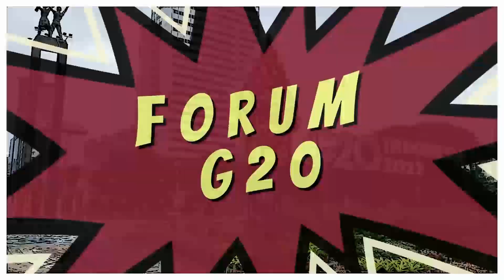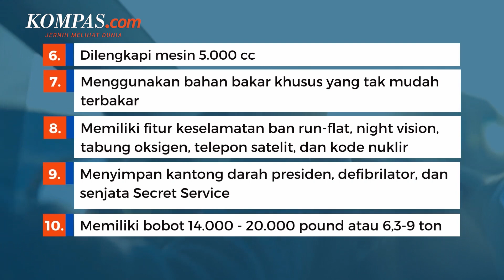Fakta "The Beast", Tunggangan Biden di KTT G20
Presiden Amerika Serikat (AS) Joe Biden tiba di Bali pada Minggu (13/11/2022). Kedatangannya ke Indonesia dalam rangka menghadiri Konferensi Tingkat Tinggi (KTT) G20 Bali 2022 yang digelar pada 15-16 November mendatang. Joe Biden tampak dikawal The Secure Package atau iring-iringan mobil pengawalan presiden AS yang terdiri dari dua limosin dan lebih dari 10 unit mobil pengawalan. Menariknya, orang nomor satu di Amerika Serikat ini membawa mobil khusus untuk menunjang mobilitasnya, yakni Cadillac One yang dikenal dengan julukan The Beast.

Penulis : Aprida Mega Nanda
Penulis Naskah: Elisabeth Putri Mulia
Narator: Elisabeth Putri Mulia
Video Editor: Ivan Khabibu Rochman
Produser: Yusuf Reza Permadi